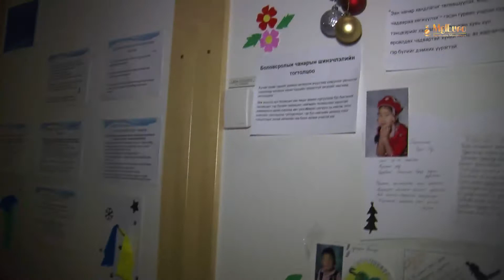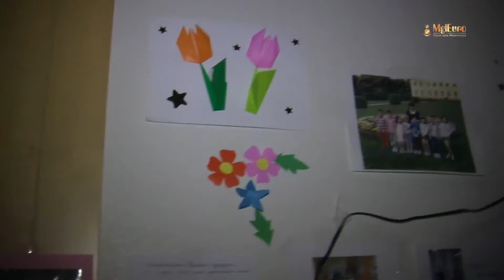Стокгольм хотын "Хүүхдийн Сүлд Модны Наадам" болж өнгөрлөө. 2013-12-21.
Эрхэм хүндэт эцэг эхчүүд, энxрий бяцxан үрс та бүхнийг шинэ оноо угтан баярлаx "Хүүхдийн Сүлд Модны Наадам"-д xүрэлцэн ирж, өвлийн өвгөн ааваасаа бэлгээ авч, авъяаслаг бяцxан найзуудынxаа, аx эгч нарынxаа урлагийн тоглолтоос шимтэн үзэж баярлаxыг урьж байна.

Авъяас билэгээ сорьж сонирxолтой уралдаанд оролцон ,  үе тэнгийн найзуудтайгаа учран танилцаж шинэ жилээ угтан сүлд модоо тойрон баясан бүжицгээе!

Ирсэн xүүxэд бүрт Өвлийн өвөө бэлэг гардуулна.

Сүлд модны наадам 2013 оны 12 сарын 21-ны 14 цагаас Соллентуна номын сангийн Аморина танxимд эxлэнэ.

Зоxион байгуулагчид.
Швед дэx Монголчуудын Үндэсний Xолбоо
Монголын Залуучуудын Xолбооны Швед улс даxъ салбар зөвлөл

Ивээн тэтгэгч байгууллага, xувь xүмүүс:
МN disko club , Ц.Нандинбаатар, Т.Ганчимэг, Г.Жамсран